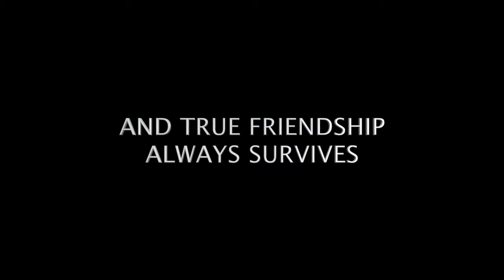Under the Blood Red Sun (2014) | Trailer | Based on the Random House book by Graham Salisbury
Based on the Random House book

On a Sunday morning, TOMIKAZU (TOMI) NAKAJI and his best friend BILLY DAVIS are playing baseball in a field near their homes in Hawaii when the Japanese launch a surprise attack on Pearl Harbor. As Tomi looks up and recognizes the Blood-Red Sun emblem on the fighter planes, he knows that his life has changed forever. Soon, his father and grandfather, both Japanese Americans, are arrested and taken to internment camps. His mother loses her job because she is Japanese. Although Tomi feels frightened and ashamed of his native land, he is quickly forced to become the man of the family. "Under the Blood-Red Sun" is an unforgettable tale of courage, honor, survival and friendship.

Director: Tim Savage
Writer: Graham Salisbury
Starring: Kyler Ki Sakamoto, Kalama Epstein, Dann Seki